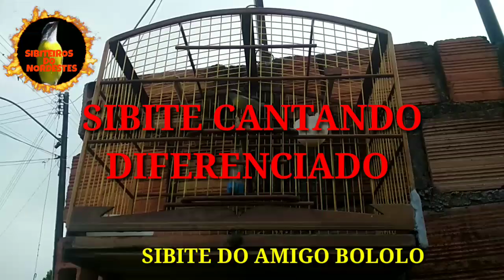Sibite Cantando Diferente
Do Amigo BOLOLO